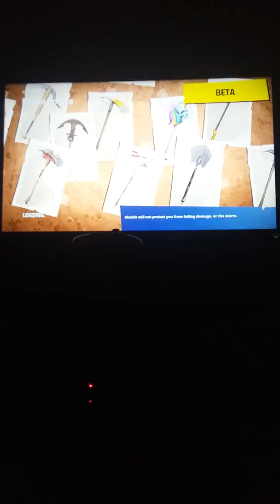I got a DOPE KILL MUST WATCH!!!!!!!!